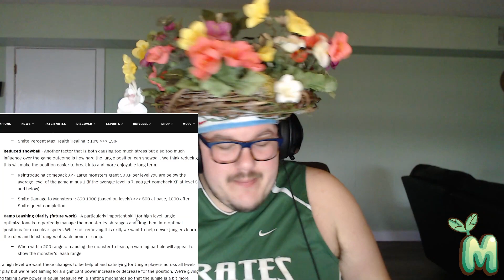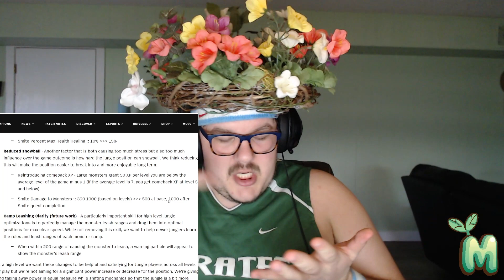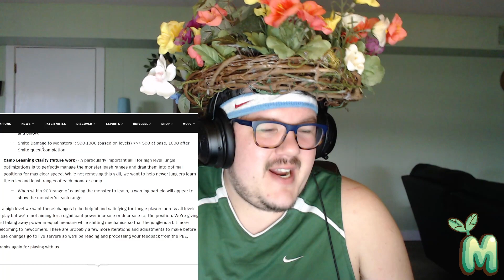Live Reaction on the New Jungle Changes For Ivern | MossyElder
Sunny Day Saplings!

Today we are discussing recent post Riot has put out regarding their preliminary plans for changing the jungle! Overall these look like a nerf for most other junglers but a buff for Ivern. Catchup XP and smite changes are going to be perfect for our tree boy and any buff is welcome.

On our stream we do a promotion where we donate a tree for each sub we get over to help out with the reforestation in California. If you would like to contribute come over to the stream!

FIRST TIME HERE?

Welcome to the Saplings and don't forget to never stop growing!